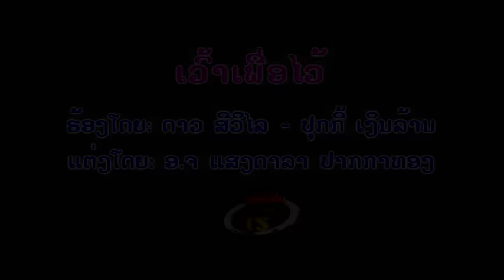DaoSivilay Pooky ເວົ້າເພື່ອໄວ້ TS Studio Karaoke